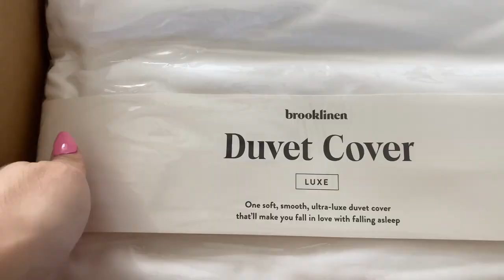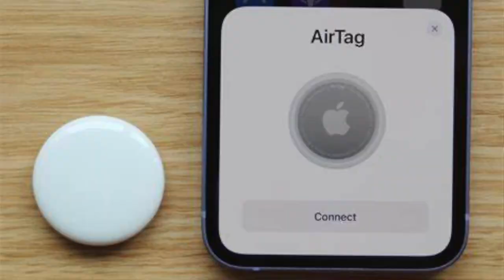10 EVERYDAY LUXURY THAT WILL CHANGE YOUR LIFE...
Upgraded Iphone storage